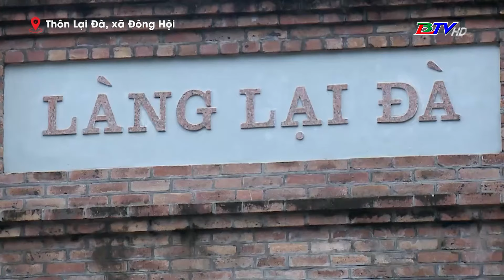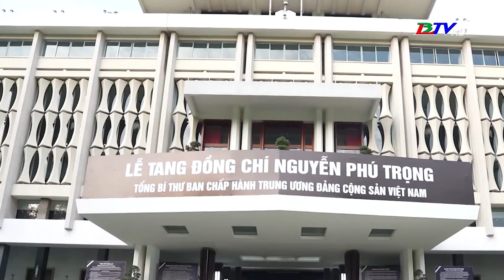Dòng người xếp hàng từ sáng sớm tiễn biệt Tổng Bí thư Nguyễn Phú Trọng